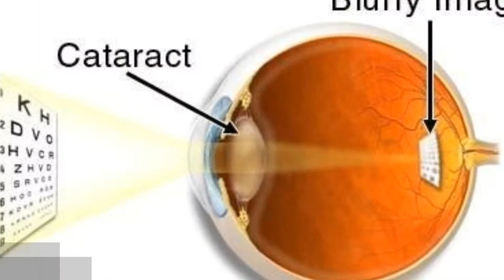Smoking can cause blindness. For more videos on eye health and eyewear, please visit our YouTube page.